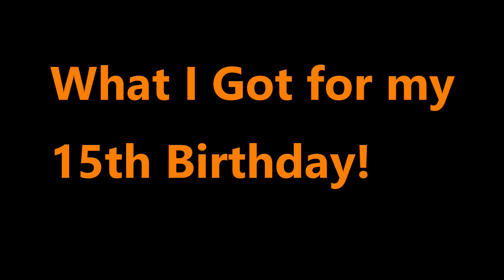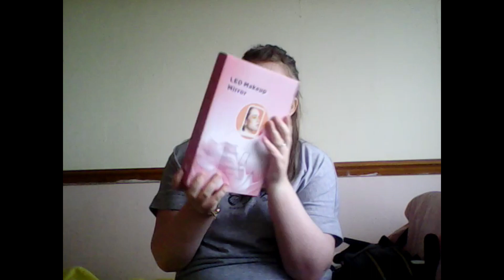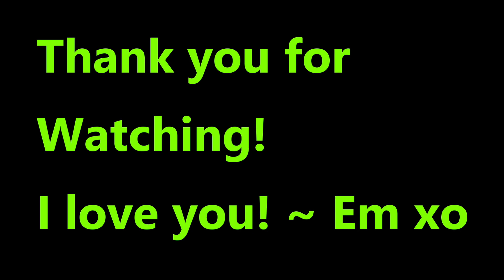What I Got for my 15th Birthday!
Socials-                                                                                                                                                                                                      Tiktok-@emilyroseslife & @emilyrosesextralife                                                       Instagram-@emilyroseslife
Upload Schedule:                                                                                                                                                         Main Channel Video-Monday                                                                                                                   Vlog Channel Video-Wednesday                                                                                                                         Main Channel Video-Friday